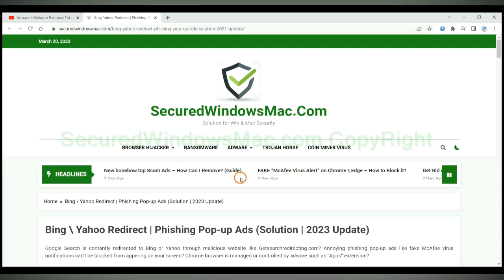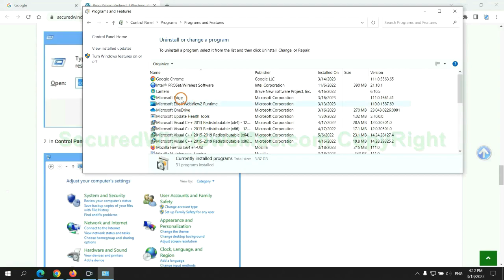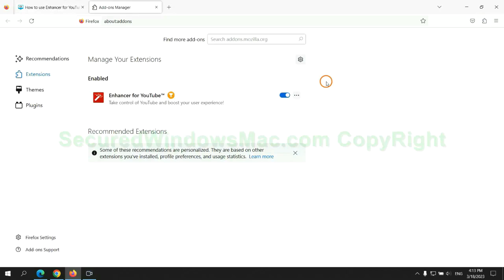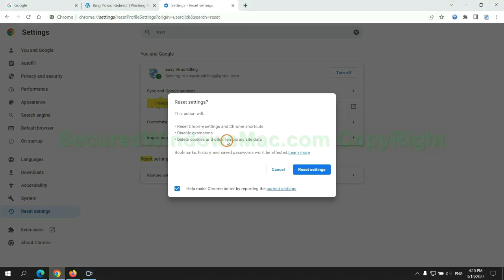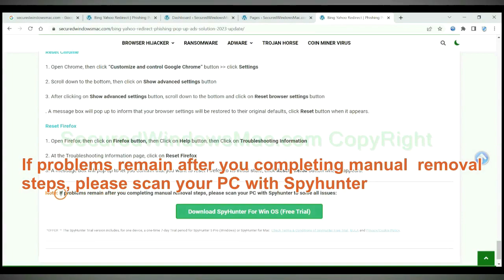Allwowwords.com Ads – How to Block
This video is for removing Allwowwords.com Ads.